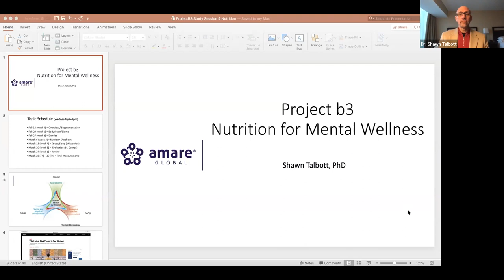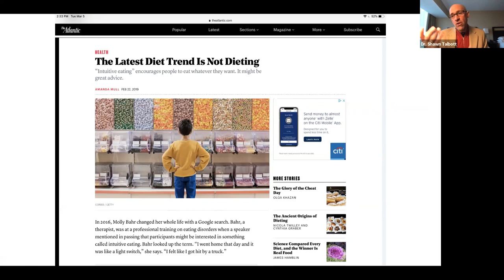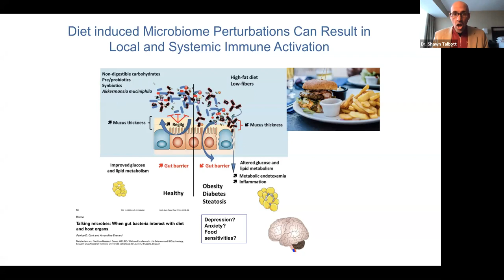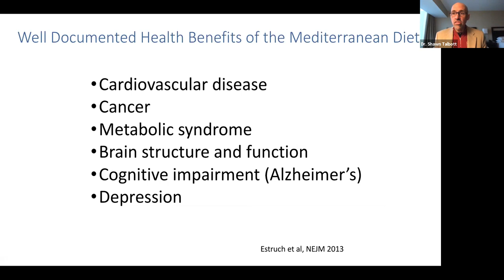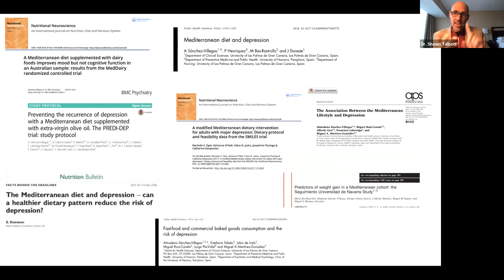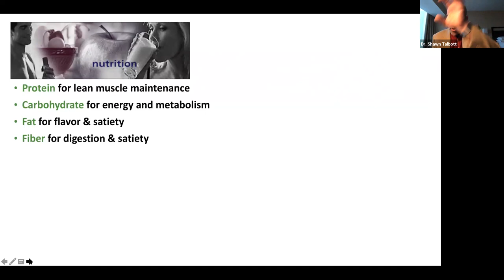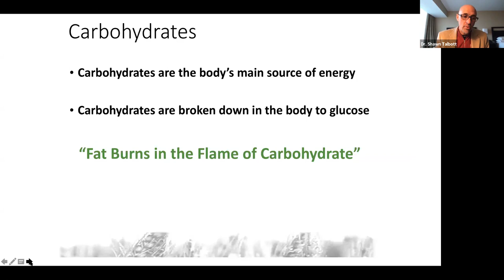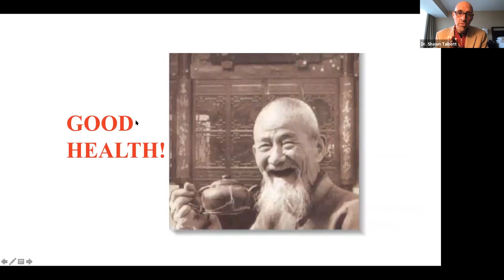Project b3 Study Nutrition